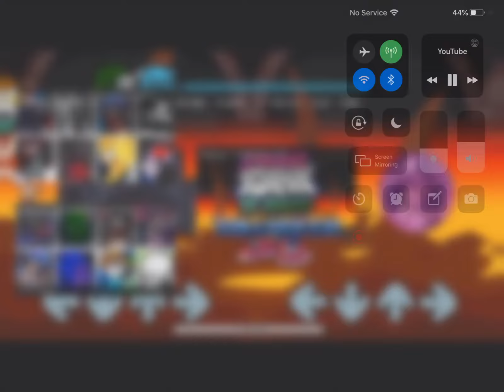FNF Talladega but everyone sings it! (Read description to find credits!)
Credits to Lylace and thank you!